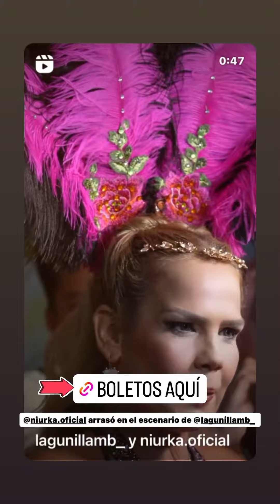Instagram Stories de